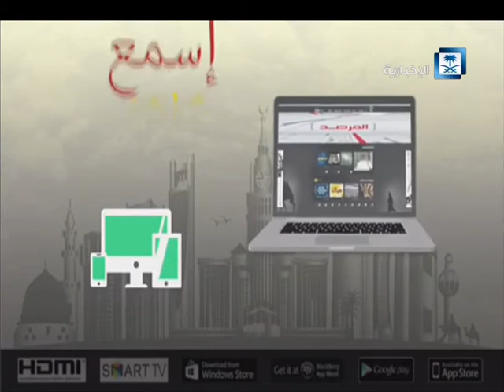تطبيق "إسمع وشاهد" يمكنك من خلال التطبيق مشاهدة البث المباشر لقناة الإخبارية أينما كنت